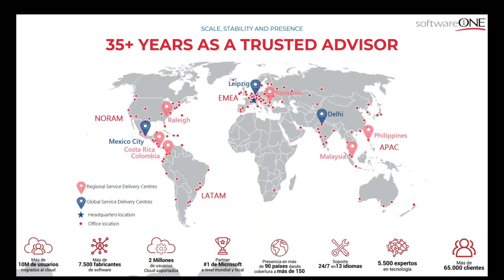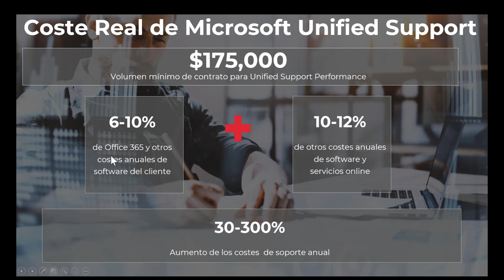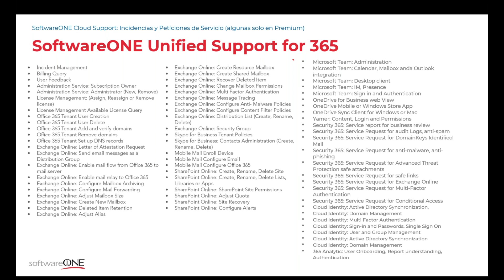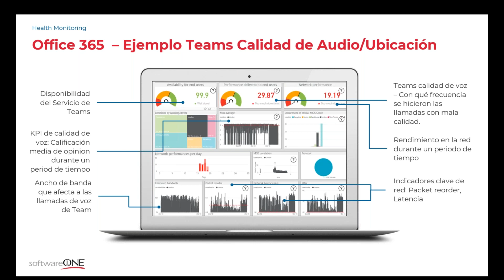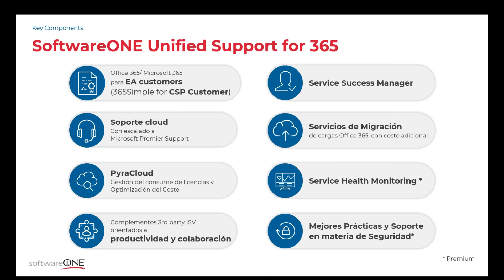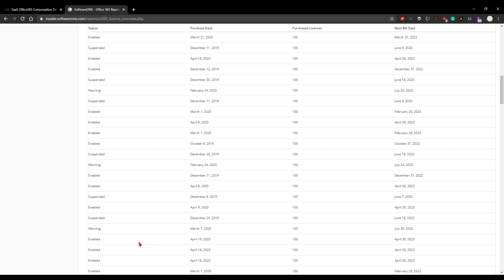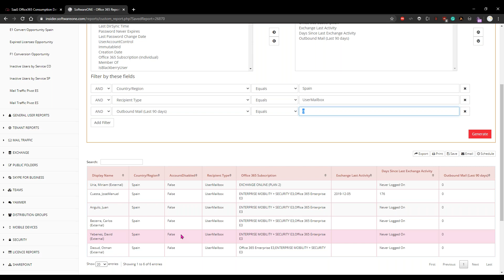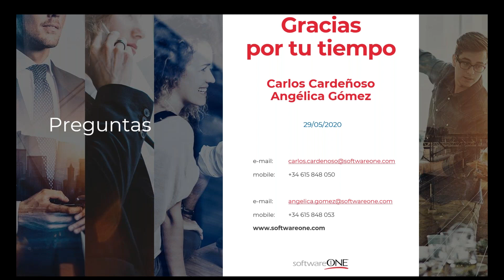SoftwareONE Webinar - Gestione y controle su puesto de trabajo con Unified Support for 365 de SWO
Webinar sobre nuestro Servicio Unified Support for 365 que ayuda a lso clientes a gestionar y tener bajo control sus puestos de trabajo.